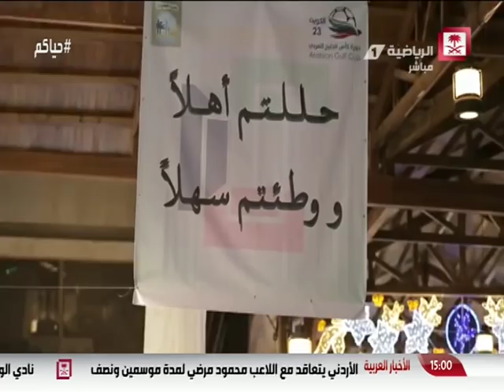Saudi Sport 2017-12-27 فيديو برنامج حياكم ( الجزء الأول ) من لقاءد. أيوب الأيوب